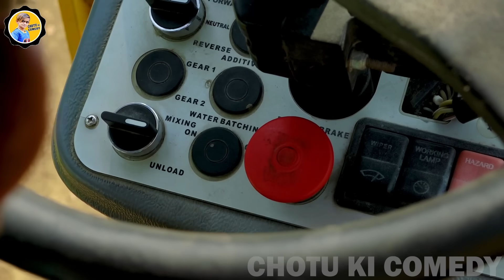CHOTU DADA KA CONCRETE MIXER | छोटू दादा का कंक्रीट मिक्सर | CHHOTU DADA COMEDY VIDEO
Hello dosto, aa gayi hamari new video CHOTU DADA CONCRETE MIXER WALA | छोटू दादा कंक्रीट मिक्सर वाला , chhotu dada comedy video, Khandesh comedy, video complete watch kare aur like and channel subscribe bhi kar dena.

Cast: Shafeeque Shaikh (Chotu Dada),  Dnyaneshwar , Mukesh Chaudhary, asif, pooja pardesi, Ansar, samad

Camera Man: ganesh devare
Editor: Ali Jafri
production manager: ajay gawali
Writer: sunil bora
Director: imamuddin
Producer: Aarif Shaikh